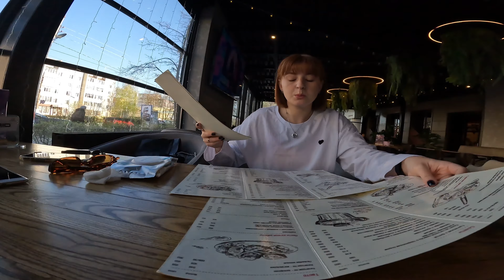Обед в Рио/Прогулка по главной площади города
Добрейшее утро начинается с нового влога, где мы, как обычно, жрем шаурму, обедаем в самом известном кафе Арзамаса и катаемся на мерседесах по площади.

Бабл гам правда вкусный, забыл название напитка.

"Instagram принадлежит компании Meta, которая признана в России экстремистской и запрещена"